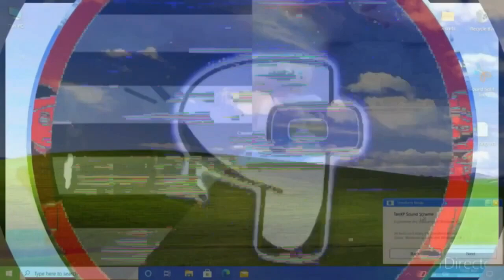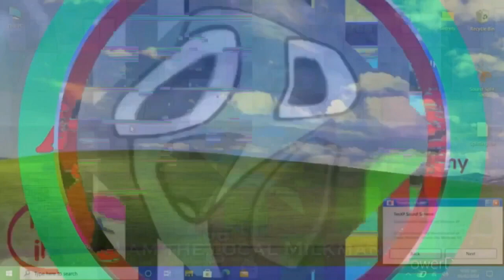(.../Pluto's Dinosaur Romp Credits (For Colleen Ford)